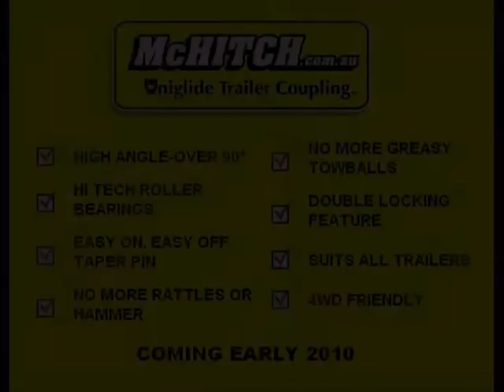McHitch Uniglide Tow Coupling - Offroad Tough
The latest video showcasing the McHitch Uniglide 3.5 tonne trailer coupling.An offroad test showing the McHitch Suzuki Vitara towing in the Aussie outback, not missing a beat no matter the terrain or angles encountered.Whatever the situation, on or off-road, there's only one hitch-McHitch!